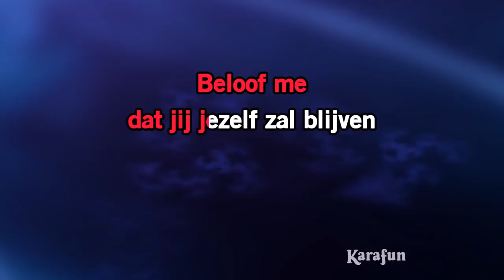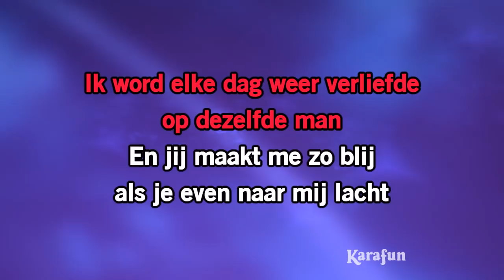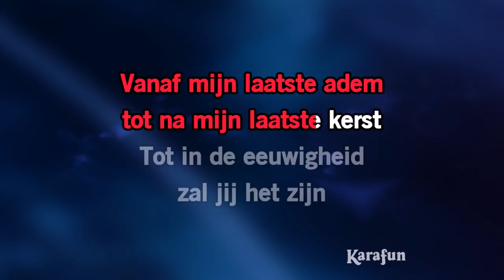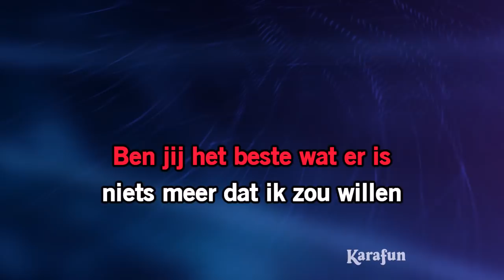Karaoke Jij bent de liefde - Maan *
* Deze versie bevat een training vocale gids om u te helpen het lied leren. De karaoke-versie zonder de vocale gids is beschikbaar op Deze opname is een cover van Jij bent de liefde beroemd gemaakt door Maan - Deze versie is niet de originele versie, en wordt niet uitgevoerd door Maan. Deze instrumentale / playback versie bevat een vocale gids, de teksten en de backing vocals.

Alle werken op de KaraFun kanalen worden met licentieovereenkomst gebruikt met toestemming van de rechthebbenden (muziekcompositie, geluid opnieuw opgenomen).